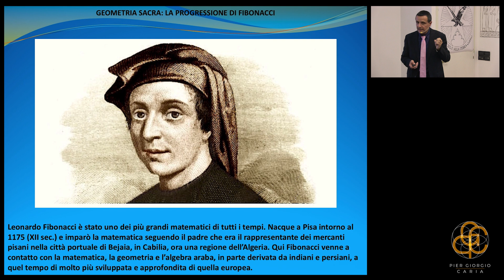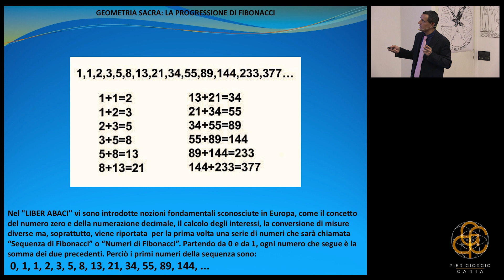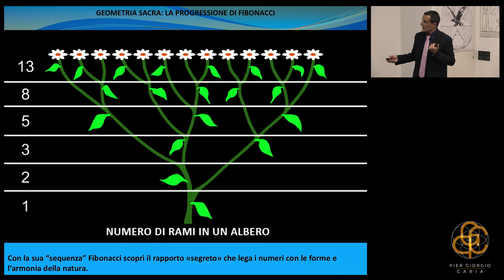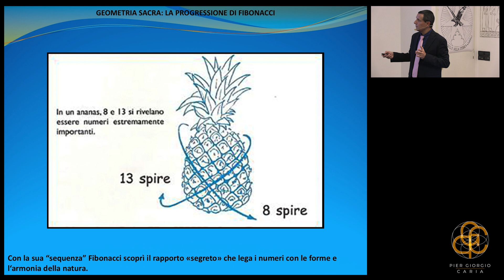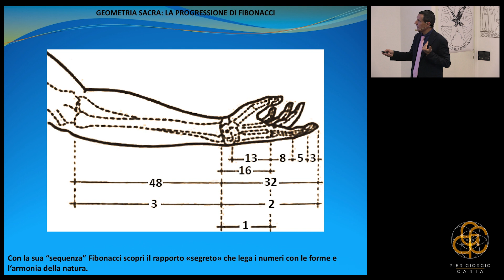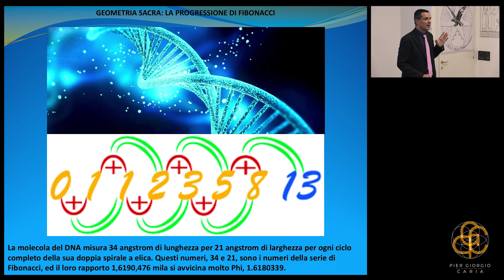Estratto seminario "PROGRESSIONE DI FIBONACCI E SPIRALE AUREA: meraviglia di un codice universale"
🎦Tipologia: Seminario
 📅Data: 11/11/2018
⭐️Titolo: "PROGRESSIONE DI FIBONACCI E SPIRALE AUREA: mistero e meraviglia di un codice universale"
📣Rimani aggiornato su:

🎬Crediti:

👨‍💻Relatore: Pier Giorgio Caria
💻Regia: Thomas Matteucci
💻Assistente alla regia: Fabio Maggiore
🎥Cameramen: Thomas Matteucci, Fabio Maggiore
🖥Post Produzione e Editing: Thomas Matteucci
🖥️ Motion graphic: Giorgio Di Stefano
📸 Fotografia: Jacopo Bonfili